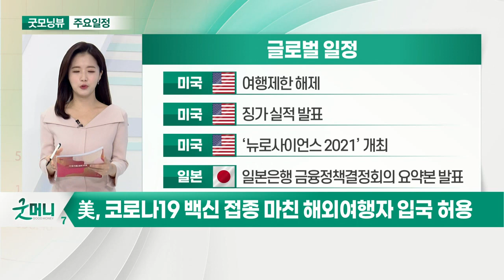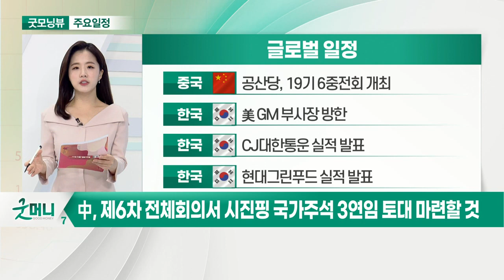美, 코로나19 백신 접종 마친 해외여행자 입국 허용_오늘장 글로벌 일정 (20211108)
미국 : 여행 제한 해제
미국 : 징가 실적 발표
미국 : ‘뉴로사이언스 2021’ 개최
일본 : 일본은행 금융정책결정회의 요약본 발표

중국 : 공산당, 19기 6중전회 개최
한국 : 美 GM 부사장 방한
한국 : CJ대한통운 실적 발표
한국 : 현대그린푸드 실적 발표

한국 : 현대홈쇼핑 실적 발표
한국 : SK네트웍스 실적 발표
한국 : GS 실적 발표
한국 : 트윔 공모 청약